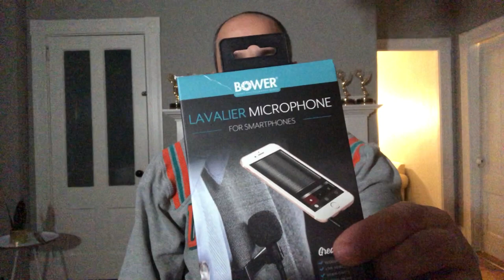Bower lavalier microphone review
my review on the Bower lavalier microphone for smartphones.
very impressed! $8 bucks at Walmart.